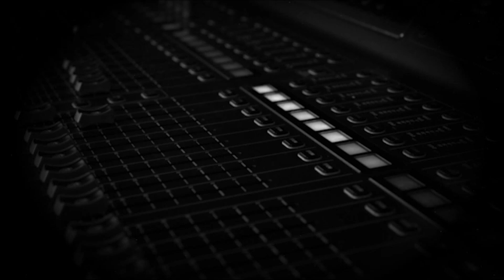From Movers to Shakers: Josh's Journey in San Antonio Real Estate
In this episode, we dive into the remarkable journey of Josh, a tenacious entrepreneur who turned a meager $500 investment into a thriving moving company in the heart of San Antonio, Texas. Join us as we explore his incredible path from humble beginnings to his current role as an operational manager in the dynamic world of real estate. In just six short months, Josh transformed his initial vision into a booming business that helped families and businesses relocate with ease. His story is a testament to the power of determination, resilience, and unwavering commitment to a dream. Discover how he overcame the odds, built a solid reputation, and developed an exceptional team that made his moving company a local success and so much more about Josh's life.

Webinar PURCHASE links
Wholesale Mastery Pt. 1

Wholesale Mastery Pt. 2

Wholesale Mastery Pt. 3